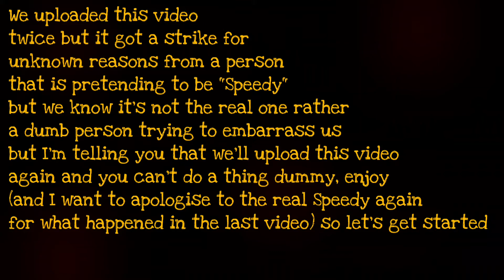Top 6 Future Ninjago Season Concepts | Ninjago Legends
THIS VIDEO ISNT MADE FOR CHILDREN

intro music from PlayStation Studios opening

Copyright Disclamer Under Section 107 of the Copyright Act 1976, allowence is made for "fair use" for purposes such as criticism, commenting,Fair use is a use permitted by copyright statute that might otherwise be infringing.Non-profit, educational or personal use tips the balance in favour of fair use.
all the copyrights go to Lego